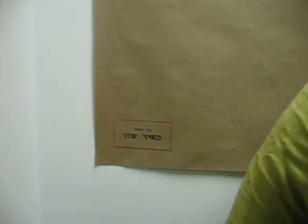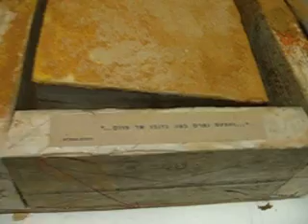avishai class - book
a book